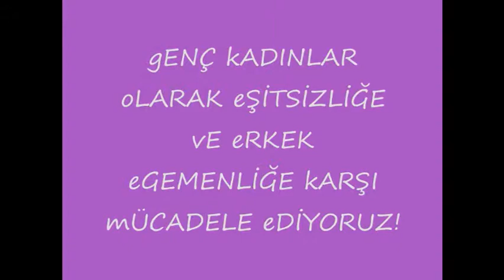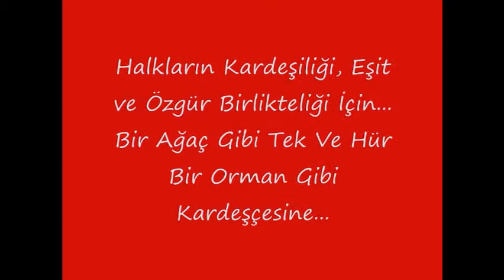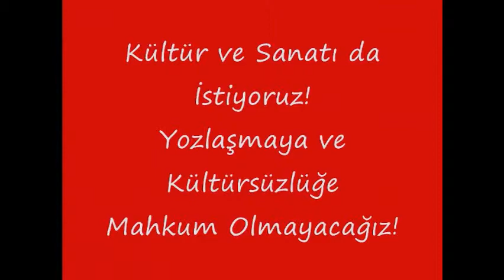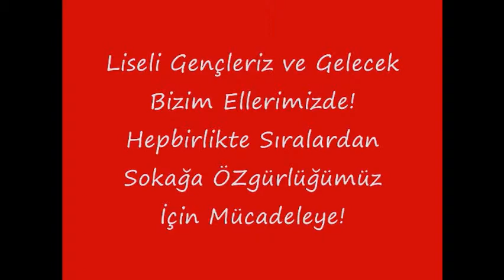Liseli Kıvılcım - Video 2. Bölüm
Yaşadığımız sorunların hiçbirisi birbirinden bağımsız değildir. Kokuşmuş iktidarlar, bu köhnemiş düzeni devam ettirmekten, sorunları daha da içinden çıkılamaz bir karmaşaya sokmaktan öte birşey yapmıyorlar. Yarınlarda ilerleme olarak vaat ettikleri tek şey, takvimlerdeki zamanın ileri doğru gitmesidir; imkanlarımızda yaşantımızda ileri giden hiçbir şey yoktur, biz değiştirmedikçe de, olmayacaktır. Yaşadığımız sorunların mücadele etmeden çözülemeyeceğini biliyoruz. Dr. Hikmet Kıvılcımlı'nın, Mahirlerin, Denizlerin, İboların, Che'nin yolundan emin adımlarla geliyoruz. Özgün sorunlarımızı kendi politik dilimizle çözmeye çalışmak ve bunun için mücadele etmek için geliyoruz. KIVILCIMI ÇAKMAYA GELİYORUZ!